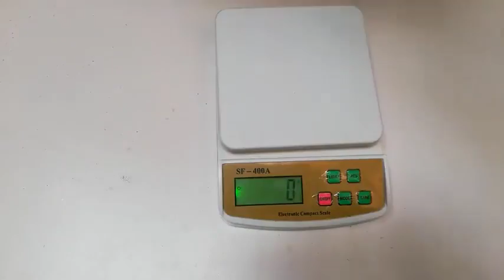Antique Rusty Hammer RESTORATION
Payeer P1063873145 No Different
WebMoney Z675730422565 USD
ADV Cash U 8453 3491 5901 USD
E 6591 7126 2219 EUR
R 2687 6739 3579 RUB
Visa/MasterCard 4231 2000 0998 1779
THANKS BEFORE DONATING

I made a special golden handle for this rusty useless hammer. Me and my brother did alot of hardwork and we really liked how this turned out. I found this hammer on the scrap place at my roof and i decided to restore it into a fine tool. This was hard to restore it but the shine of brass was really enchanting.

 We casted BRASS for handle it was a little heavier but it perfectly suited on that little hammer. Brass is not easy to cast as like the aluminium but brass needs alot of temperature to melt down we can use our home made furnaces for melting brass. IF you to make your own furnace you can see our another project video about how to make metal melting furnace:

Brass Almost melts at 900°C to 940°C.Using your Homemade Furnace. While melting brass wear safety masks to avoid zinc fumes. Also Remember to wear other SAFETY stuff during casting Metal because safety is first priority.

RESTORATION and CASTING
Antique Rusty Hammer Restoration with Golden Handle
Random Hands

If you enjoyed this video must give a thumbs up because i think that old hatchet now seems really perfect restored.

o. Rust was removed by DILUTE sulphuric Acid.
o. Grinded well to flat the surfaces.
o. Casted brass.
o. Made brass handle.
The hammer was perfectly 1260 grams in weight after restoration
 It was totally rusted so i removed the rust with the help of DILUTE sulphuric acid. Dilution was compulsory for reaction with iron.
Remember that use the acid with complete safety and having complete information because ACIDS are not playing liquids MUST wear safety or rubber gloves and keep outside all the procedure while you are using the acid because alot of gases fumes releases while the reaction takes place.

It was too rusty and we can say it was just piece of scrap. Although i decided to restore it and i think it could be useful in my daily life. It bore alot of rains staying in that scrap yard well it was the time to give it second life so i made this video.

I hope you'll enjoy the video and if you find any mistake in making this video just let us know what changes should we need.and must share your opinion in the comments.
And share your ideas and ask the questions if you have any in the comment box.

'If you like this Project perhaps You may like my some others.